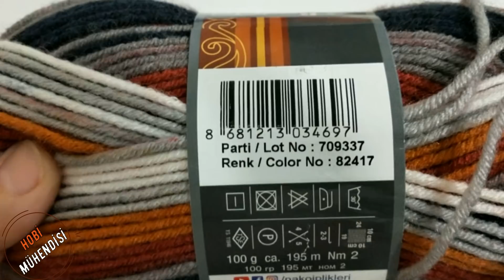v184- ÖRGÜLERİNİZDEN YAPRAKLAR🍁🍂💰ELLERİNİZDEN BOLLUK BEREKET DÖKÜLECEK🌿✅😉😉knittingpattern